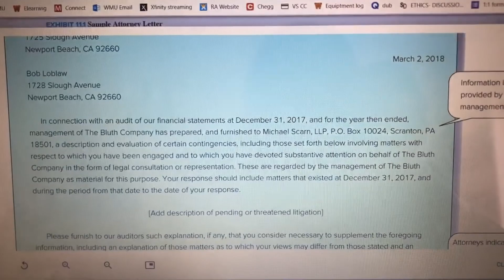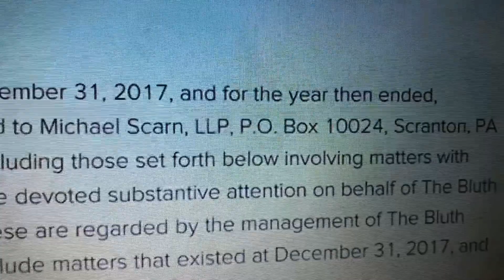PRANK WARS FT. STORY TIME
Add me on snapchat: jacksterrr
I am NOW on TikTok: Thejacksterrr
Shout out to my friends for always believing in me, and shout out to my best friend Abbey for editing my vlogs!